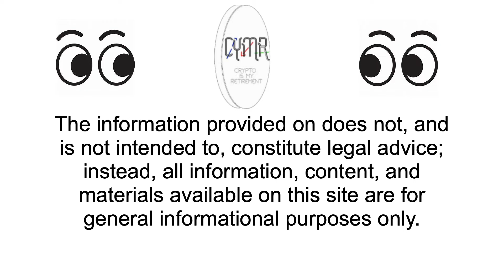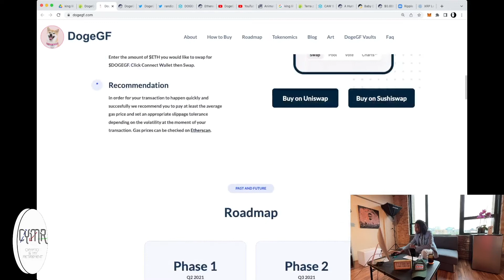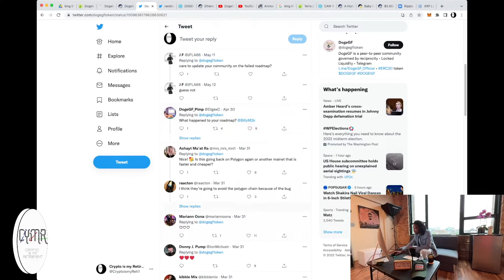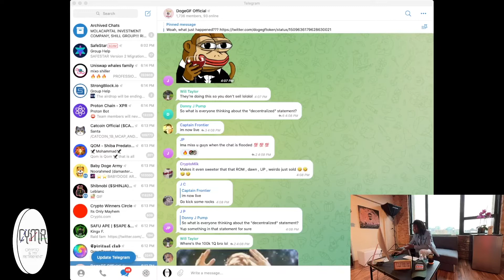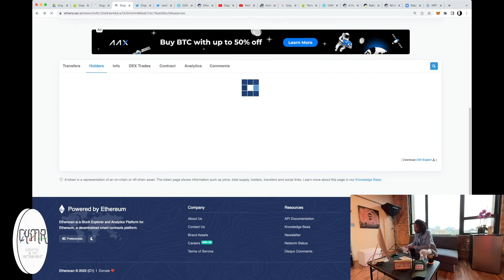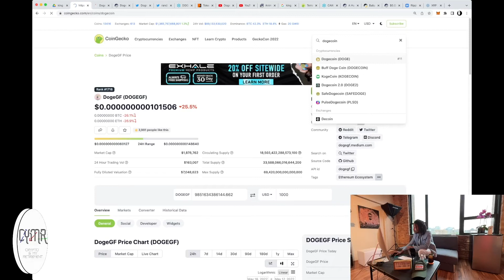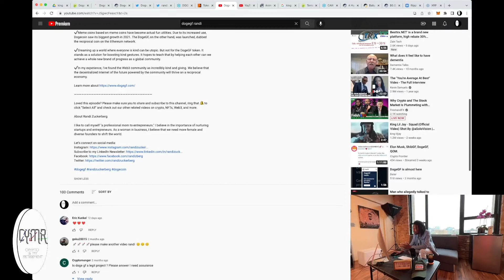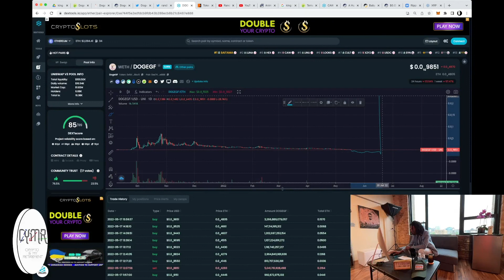Dogegf Update ? Is this the Bottom or its time to rug ?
Join Pateron

Eth Address
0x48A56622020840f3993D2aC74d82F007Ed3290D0